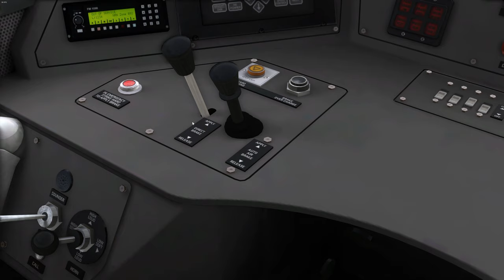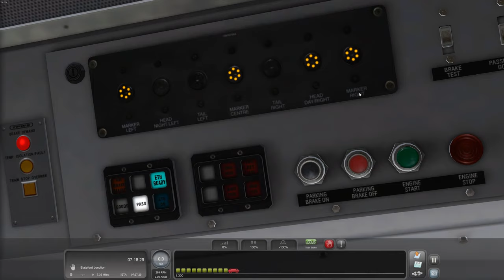Class 67 - “S.R.P.S. Cumbrian Coast” Railtour | PART 2 | 4K